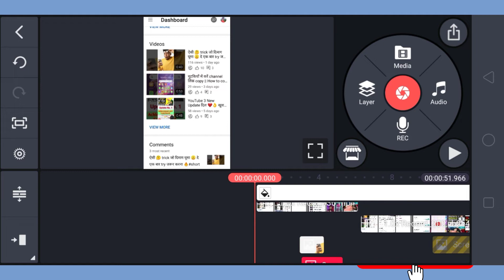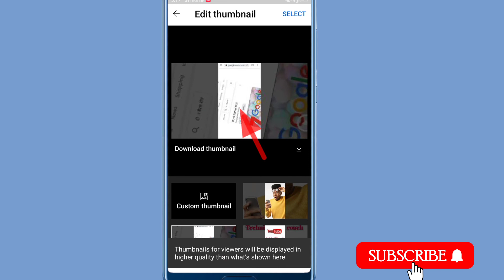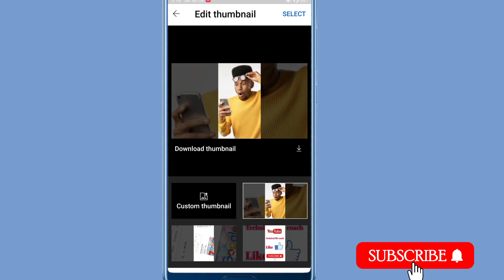How to add Thumbnail in YouTube short video || YouTube short video में Thumbnail कैसे लगाए ?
YouTube short Thumbnail

is video mein aapko dekhne ko milega ki Apne short video per bilkul aasani se thumbnail Kaise lagaen.
is video mein aapko bahut hi aasan secret trick dekhne ko milega

You Queries:-
how to add thumbnail in YouTube short video.
YouTube short video thumbnail problem.
YouTube short video thumbnail not show.
YouTube video thumbnail remove.

all credit for copyright material used in video goes to reporting owner.

Pawan Prajapati
From - Maharajganj Utter Pradesh (India)

::: App Review :::
::: Software Review :::
::: Tech New Update :::
::: Unboxing and review :::

👌MY MIC 🎤

👌MY TRIPOD (STAND)